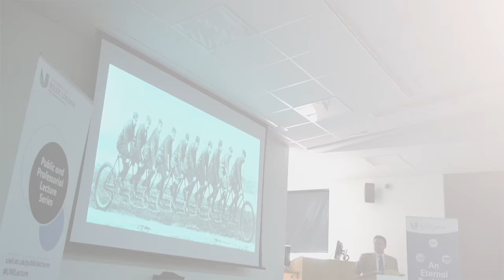Professor Andreas Papatheodorou on the Airline, Airport, Tourism Destination Authority dynamic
Highlights from  a lecture by Professor Andreas Papatheodorou, Dean of the London College of Hospitality and Tourism, part of the University of West London. The lecture highlighted the complex relationship that exists among airlines, airports and tourism destination authorities in the European competitive aviation marketplace.